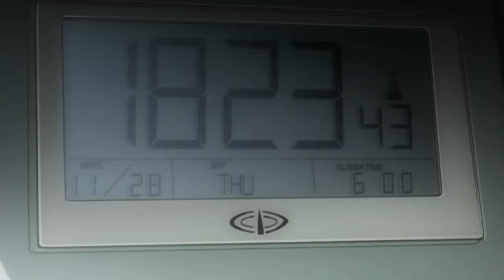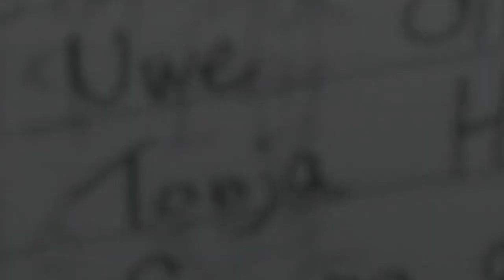Asian trap beat 2022 | "RYUK" Japanese trap type beat | Asian music instrumental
👤 Yaqout Dorri - Egyptian music producer , Welcome in my world 💎
👤 Where is your Headphones ? 🎧

• Unfortunately the beat is sold , But you can ask buy another one !!!

MUSIC PARTS :-
INTRO 0:00
VERSE 0:26
CHOURAS 1:20
ELECTRIC GUITAR SOLO 2:13
VERSE 3:06

trap nation asian,
asian trap x old scriptonite type beat/instrumental,